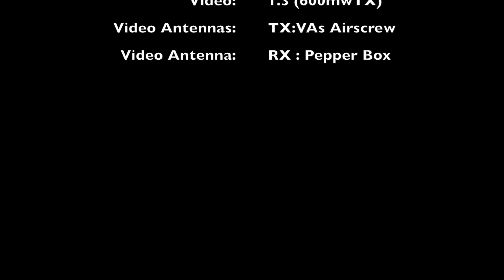One 4 the Money...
Clips of FPV in the Flat Lands. With no mountains to soar over or slope down one has too turn too trains, barges, clouds and even windmills.